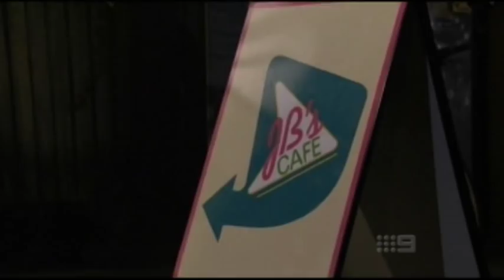The Saddle Club - Horseback Riders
The Saddle Club (Ariel Kaplan, Victoria Campbell, Lauren Dixon) singing the song Horseback Riders from the closing credits of episode 3x06 Face the Music. Lyrics are in the CD cover.